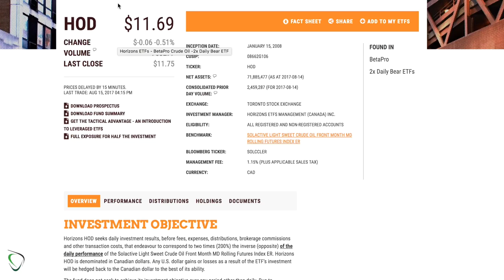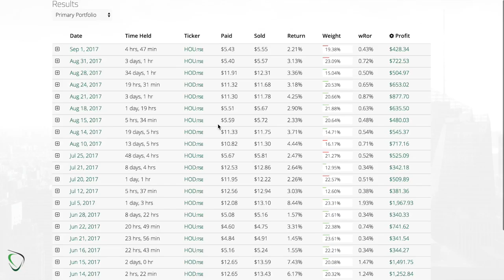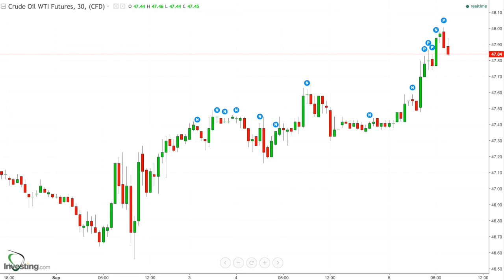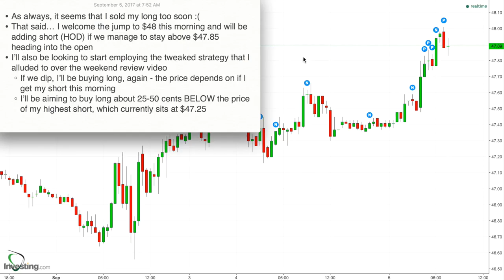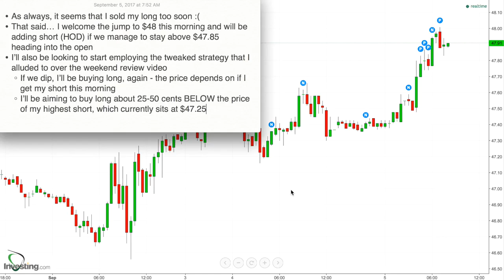120 - Game Plan for Sept 5, 2017 - Back above $48 and I'm Shorting. Will go Long on the dip, I hope!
* As always, it seems that I sold my long too soon :(
* That said… I welcome the jump to $48 this morning and will be adding short (HOD) if we manage to stay above $47.85 heading into the open
* I’ll also be looking to start employing the tweaked strategy that I alluded to over the weekend review video
    * If we dip, I’ll be buying long, again - the price depends on if I get my short this morning
    * I’ll be aiming to buy long about 25-50 cents BELOW the price of my highest short, which currently sits at $47.25